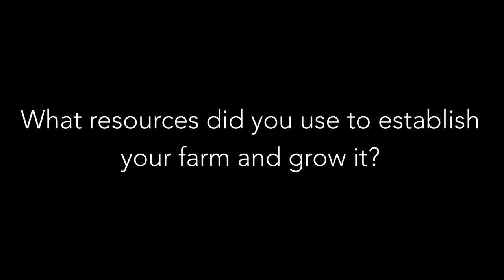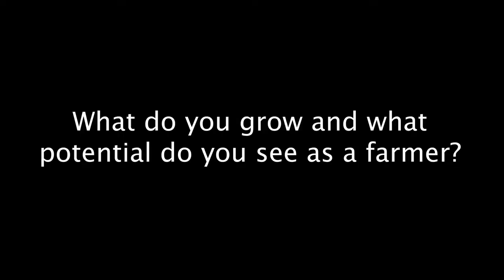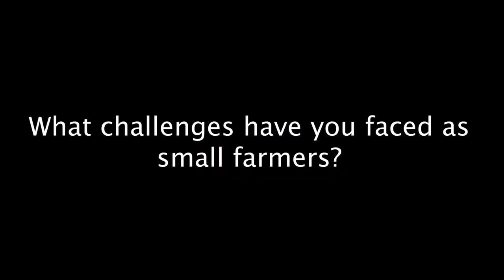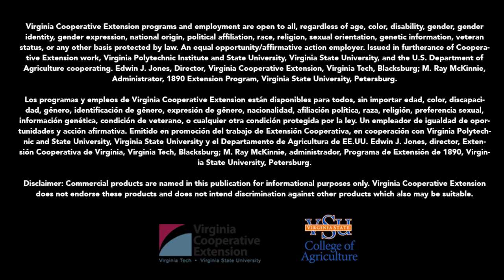Pablo Ovando - 2013 Small Farmer of the Year - Small Farm Outreach Program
Meet Pablo Ovando  2013 Small Farmer of the Year. He operates Pueblos Farm in Suffolk, VA growing tomatoes and peppers. In this video he will share his insights about the marketplace for Virginia farmers, advice on farming, and best resources to use when getting into the business.